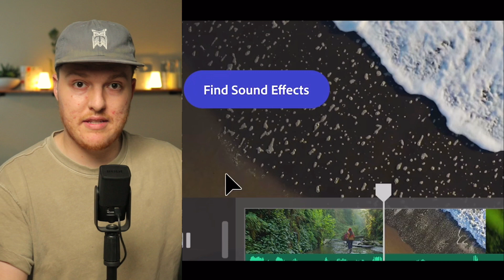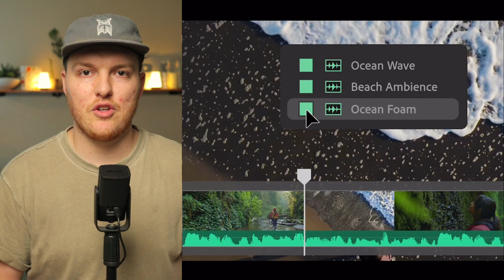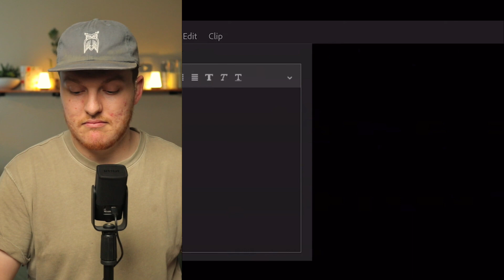this A.I. will change video editing FOREVER